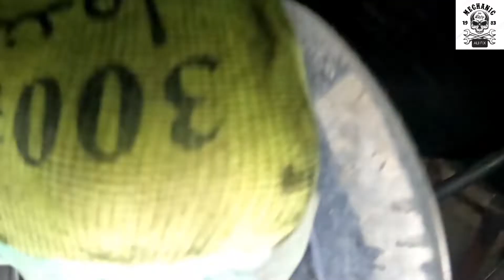Jeep - replacing bushing upper control arm - replacing bushing lower control arm